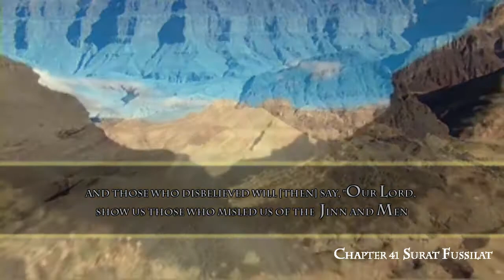Ponder and Reflect!! Surat Fussilat V19-36 Emotional Taraweeh Prayer Recited by Mishaary Al Afaasy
Emotional recitation of Surat Fussilat in Ramadan Taraweeh 1427H [2006] in Masjid Al Kabeeer in Kuwait.